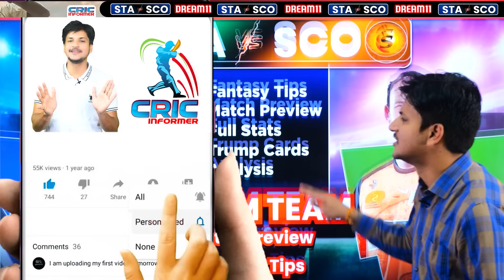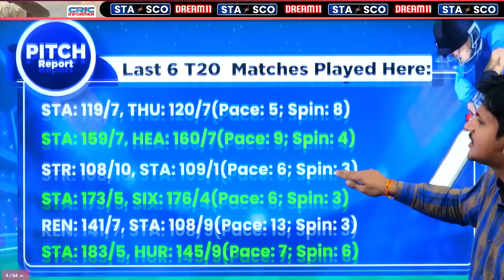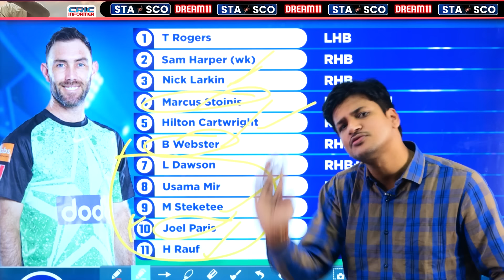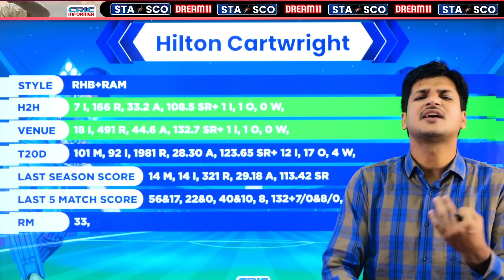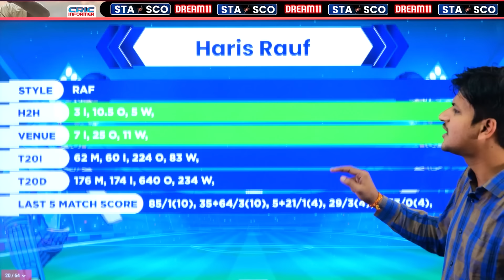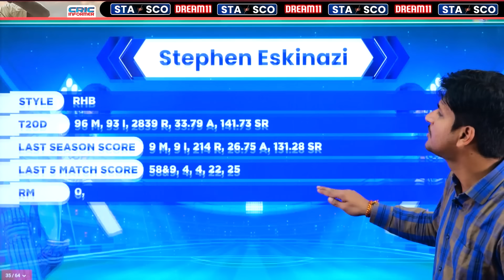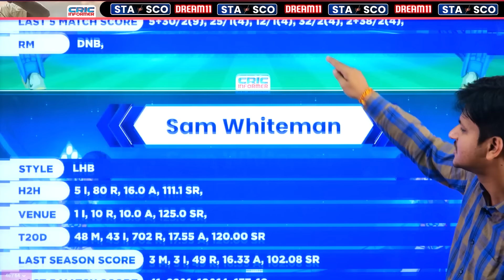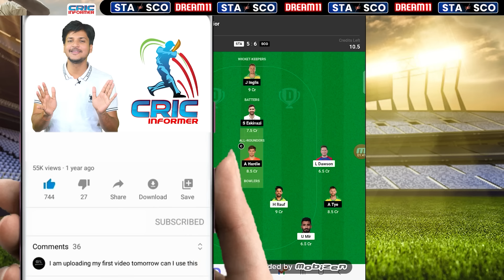STA vs SCO Dream11 Team Today Prediction, SCO vs STA Dream11: Fantasy Tip, Stats and Analysis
Welcome to the Match preview and Fantasy Tips of STA vs SCO Dream11 match and Starvs Scorchers Dream11 Grand League match.
You will get full preview and winning analysis of STA vs SCO Fantasy match so that you can win big on the fantasy sites like  Myfab11, Batball11, Gamezy, Fantasy Dangal, Playerzpot and other fantasy Sites. By the analysis You can make your Starvs Scorchers Dream team.

This preview includes:
STA vs SCO Match Preview, STA vs SCO Fantasy Team, STA vs SCO Fantasy Prediction, STA vs SCO Fantasy Tips, STA vs SCO Dream Team playing11, STA vs SCO Pitch Report, Starvs Scorchers Dream11

You will get full analysis of STA vs SCO Match.

We are covering following sections in this video:
STA vs STA w, STA vs SCO playing11, STA vs SCO Pitch Report, STA vs SCO Fantasy Tips and Prediction

Here you will get some research about the pitch condition, about how the pitch will help the bowlers (Faster or spinner), or batsmen. Keeping that in mind, you have to make the team. If we don't get any news about the pitch, research the ground history for the last 3-5 matches and predict accordingly.

If you want to create the best team for Fantasy Sites and win money in Fantasy Cricket, then it is good to check the player's recent form. Because It has been seen, there is a high probability of playing a good inning of inform player than the out of from player.